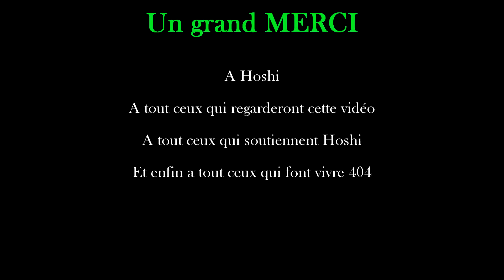Live-Session : Hoshi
Pour la première vidéo de Error 404 - Page found,
La chanteuse Hoshi a accepté de nous jouer quelques chansons ! On profite et on partage :)
Si ça vous a plu, venez jeter un coup d'oeil sur notre site :
Des tonnes d'autres articles, interview, critiques et vidéos !